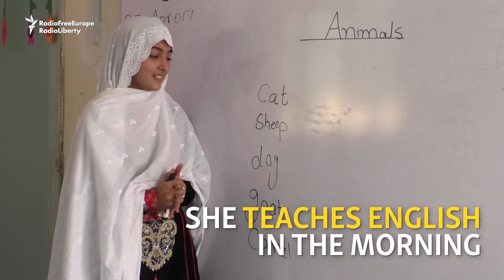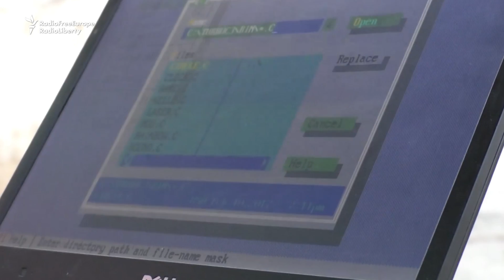Pakistani Girl Is A Software Prodigy In Swat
At age 17, Tahira Muhammad attends college, teaches English, and designs software for her local government in Pakistan's Swat District. The young coder was struggling to pay for her studies, but after RFE/RL's Radio Mashaal first reported on her work, donors stepped up to support her and her mother.